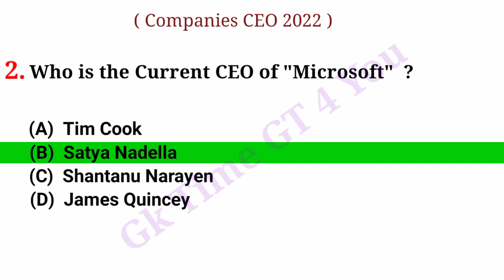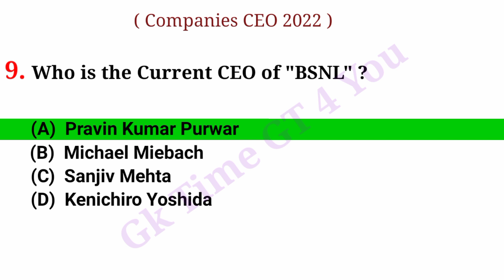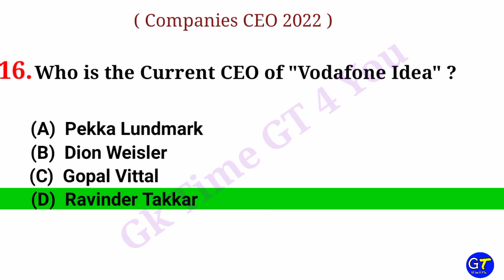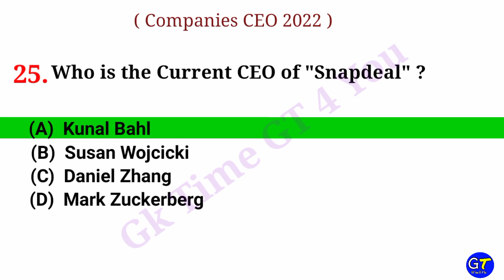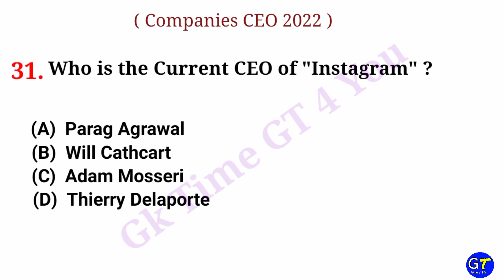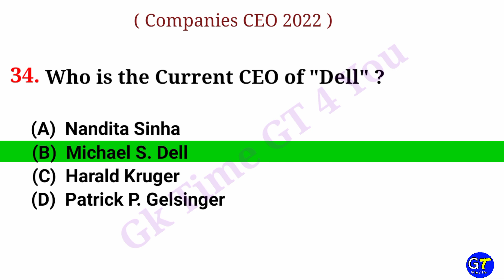CEO 2022 Current affairs in English | Companies CEO 2022 | All CEO of India 2022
This is an educational channel ,in this Video  I daily Uploaded General knowledge Questions Answers like Indian Polity, Indian History, Geography, Computer Science, General Awareness, Current Affairs, Basic General knowledge & World Gk etc ..

(Cover Topics) :-

companies ceo 2022 current affairs
ceo of all companies
all ceo of India 2022
ceo 2022
companies ceo list 2022
companies and ceo 2022
top companies ceo 2022
company ke ceo 2022
ceo of all companies 2022
pramukh company ke ceo 2022
company ceo 2022
ceo 2022 current affairs in english

Watch all General knowledge Videos for SSC, BANKING, RAILWAY, CHSL, CPO, MTS, BANK, DEFENCE, RRB, NTPC etc ..

This Video is an Education Purpose only